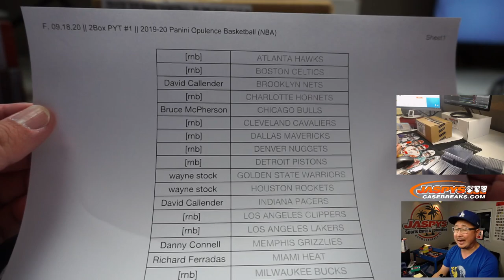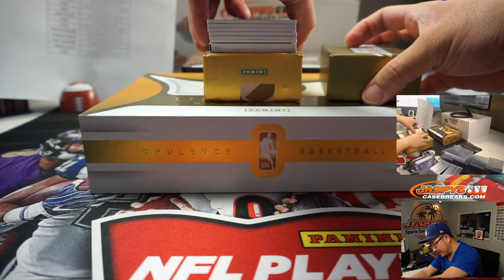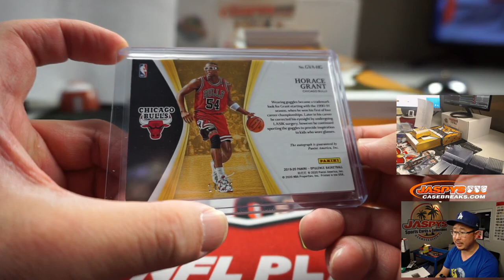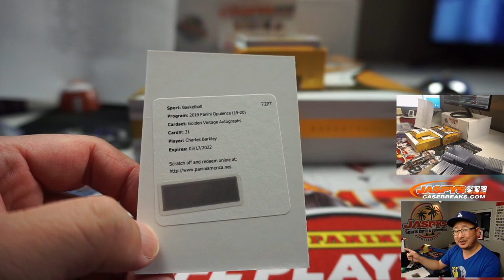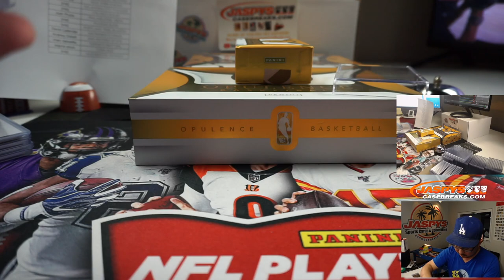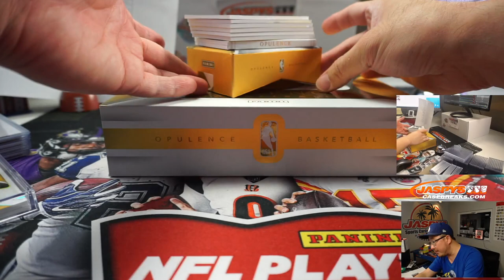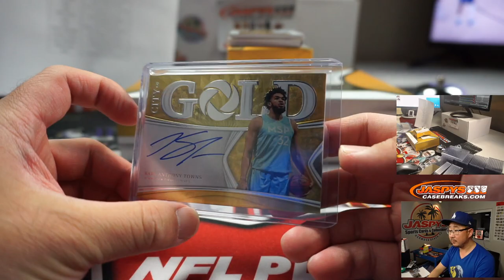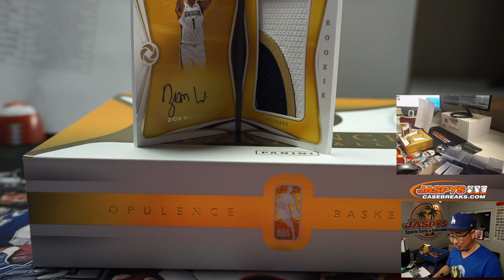ZION RPA BOOK! || F, 09.18.20 || 2Box PYT #1 || 2019-20 Panini Opulence Basketball (NBA)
* ... AND a Brandon Clarke Nike Swoosh RPA book!!